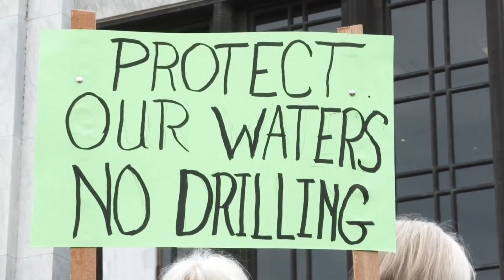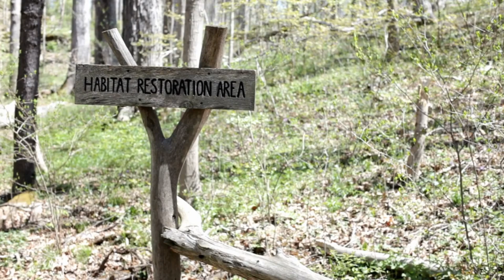China's $62 Billion Water Transfer Project- A Modern Engineering Marvel | Top Ten Trendz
Discover the awe-inspiring engineering feat that has revolutionized China's water management - the $62 Billion Water Transfer Project! 🚀🌍 This groundbreaking YouTube video takes you on an epic journey to witness the grandeur of this ambitious infrastructure marvel, hailed as a symbol of human ingenuity and determination.

🏞️ Embark on a visual expedition through the massive canals, tunnels, and reservoirs that span thousands of kilometers, transferring water from the lush south to the arid north, quenching the thirst of millions and supporting agricultural growth.

🛠️ Delve into the cutting-edge technologies and ingenious solutions employed to tackle the toughest challenges, from environmental concerns to logistical complexities. Witness the positive impact on communities and the environment, transforming landscapes and fostering sustainability.

📚 Immerse yourself in this captivating tale of innovation, resilience, and collaboration that has reshaped China's water resources management, serving as an inspiration for future generations worldwide! Don't miss this captivating documentary! 👍🔔✨

- TOP TEN TRENDZ